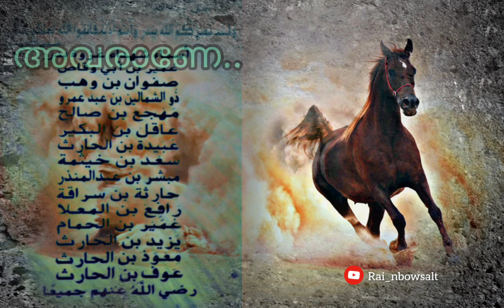song islamic latest islamic madh song for WhatsApp